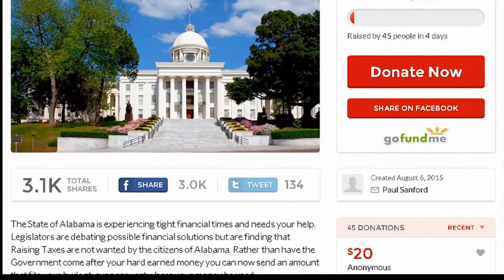ALABAMA LAWMAKER: FIX THE BUDGET BY GETTING PEOPLE ONLINE TO PAY FOR IT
One Alabama legislator says he's got the perfect idea to fix the state's budget: Get people to pay for it online.